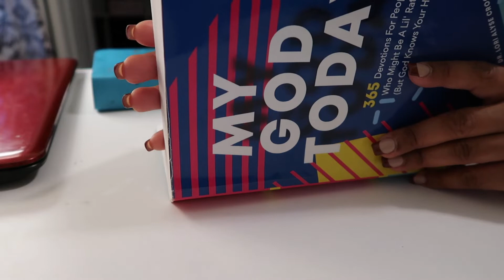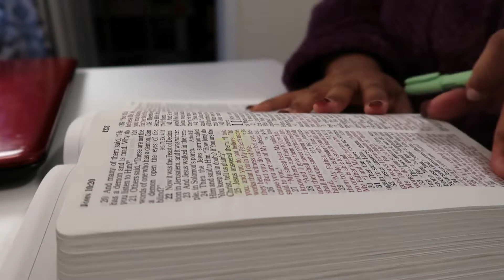Vlogmas Day 2: Thanksgiving Day + Mema's Pre-Birthday Toast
Happy VLOGMAS DAY 2!!! Spend Thanksgiving with me and the fam! We also did a Birthday toast for my Mom (Mema) since her birthday is coming up.

Connect with my on MyFitnessPal: MissDetoxMeNow

get $10 off your first @instacart order using my code IJ28B19B